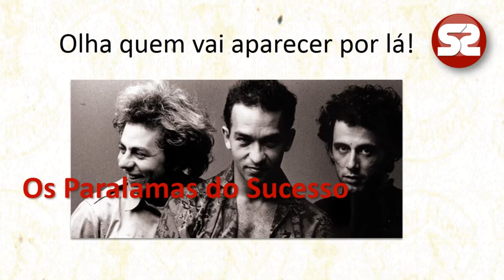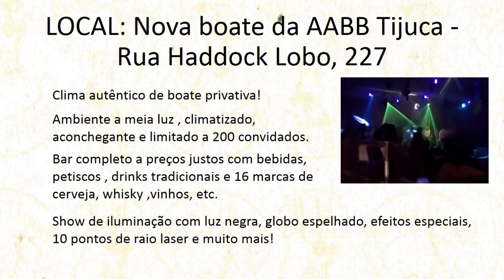Festa Robin Hood Pub Meio Ambiente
Dia 27 de agosto de 2016 será nossa grande festa, relembrando essa duas grandes casas noturnas dos anos 80 e 90 no Alto da Boa Vista.

LOCAL: Nova boate da AABB Tijuca (Rua Haddock Lobo, 227)